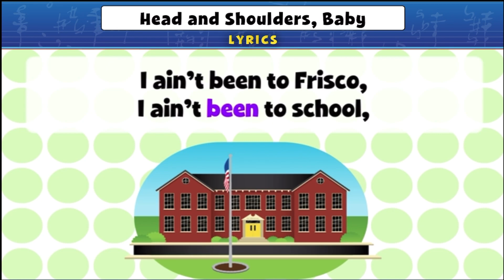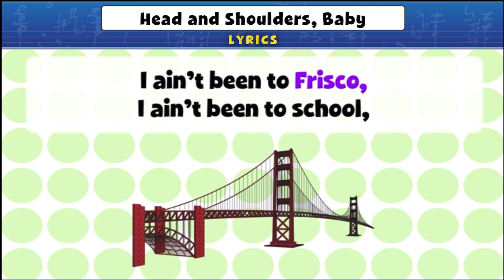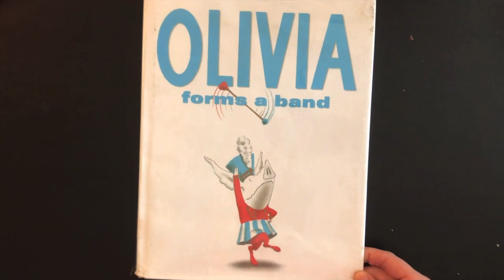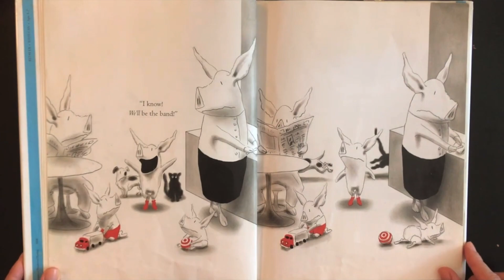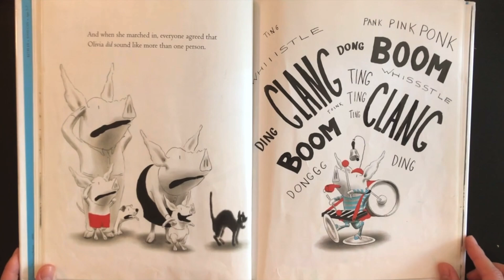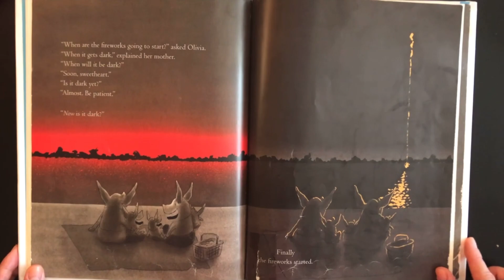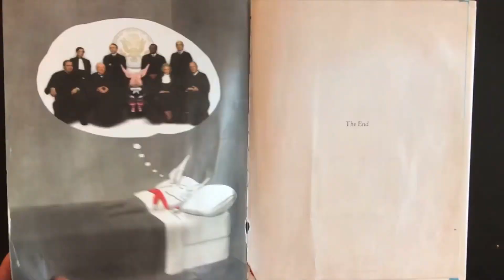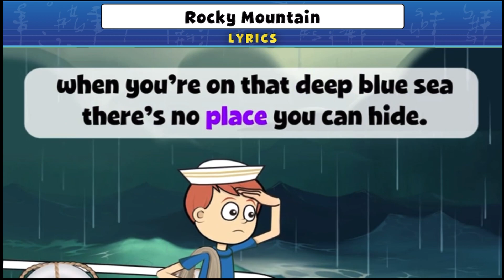Rudy Silva Elementary Music - PK-2nd Grade Lesson 24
Weslaco ISD.  Rudy Silva Elementary.  Mr. Vallejo.  Music.  PK - 2nd Grade.  Lesson 24.